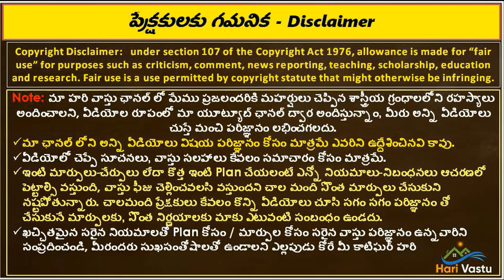🏡Hari vastu Excellent Interview by Engineer Vijay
👉 Please Watch  ► 🏡Hari vastu Excellent Interview by Engineer Vijay  @HARIVASTU

main door height undocha
best vastu doors in telugu
door windows vastu in telugu
vastu prakaram main door ela undali
engineer tho hari vastu discussion
best interview by hari vastu
excellent interview by hari vastu
very very important vastu video
best vastu video in hari vastu channel